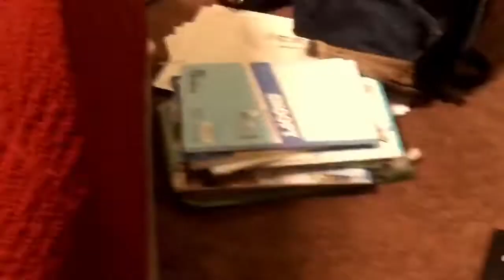【激カワ】うちのトイプードルが新しい技をおぼえたよ！ ー My dog learned some new skills ー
こいつは天才だ！！いったい誰に似たんだろう。。。

LINE@
ID→＠njx9004m

☝☝☝ガチ垢

☝☝☝サブ垢　（こっちはフォロバします！）

使用音源
【魔王魂】様